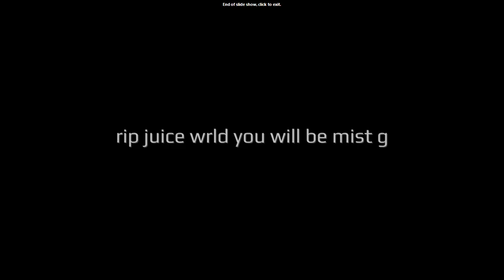juice wrld legend tribute